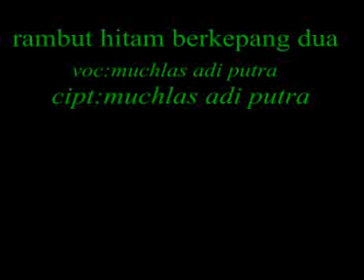muchlas adi putra (rambut hitam kepang dua)lagu thn 80an